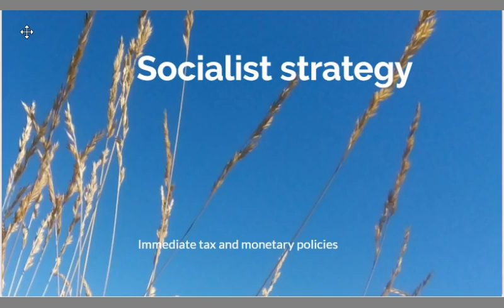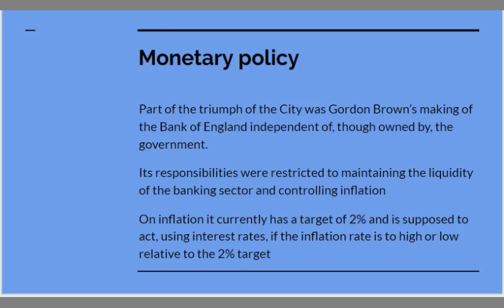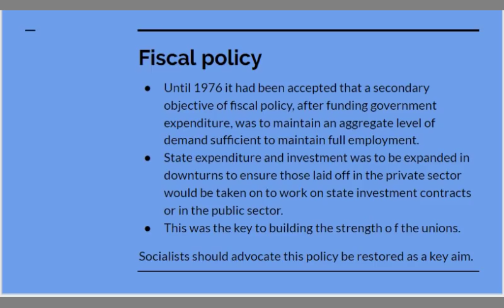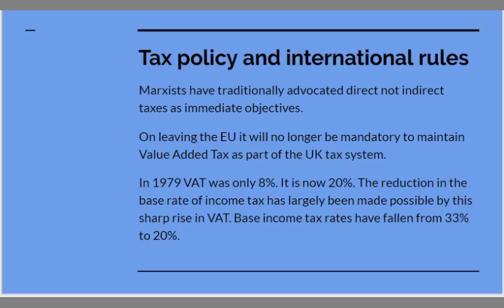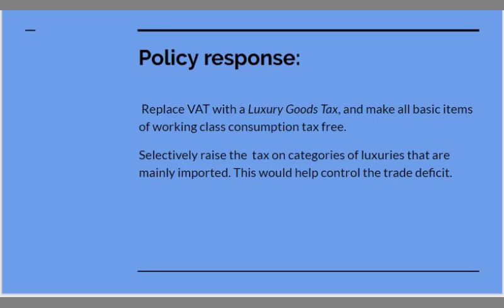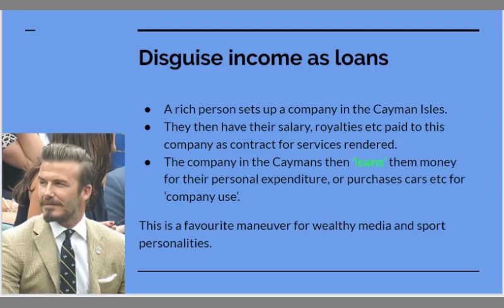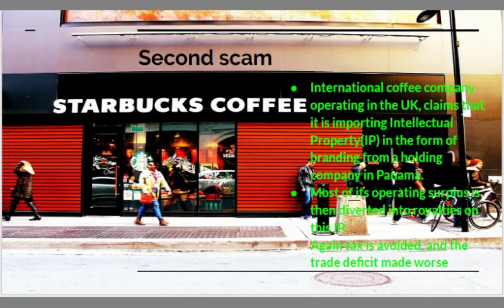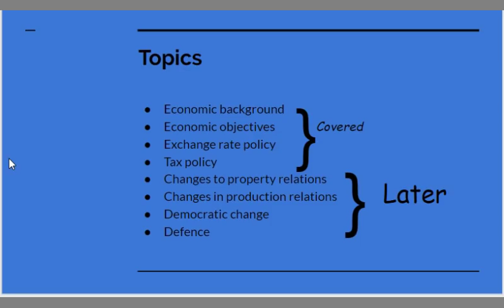Socialist strategy on tax and tax evasion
The tax system of the UK is blatantly biased in favour of the wealthy and those who live off dividends and against wage earners. How can the biases be reversed? How can the loopholes used by the wealthy be blocked?

Here are slides for the series of talks on socialist strategy as a downloadable and printable pdf file